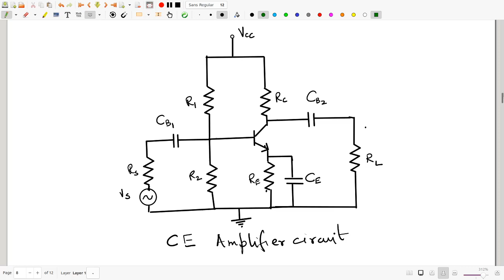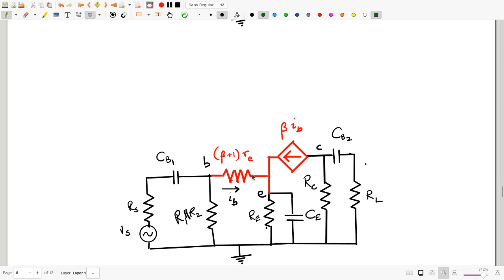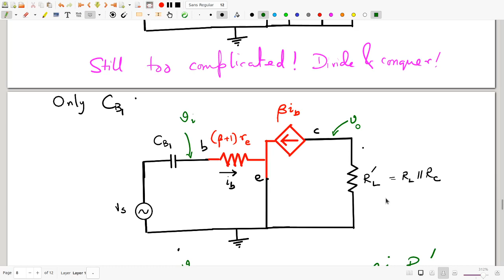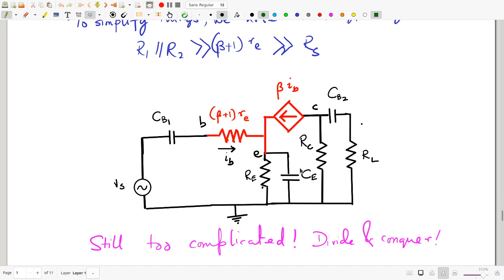Lecture 18 - PH3104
In this I describe the frequency response of a single stage CE amplifier.